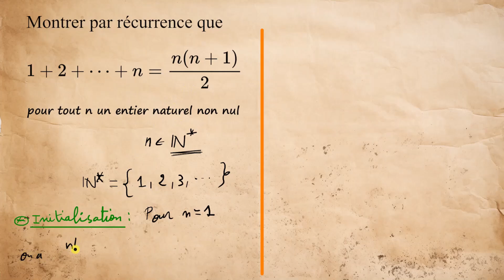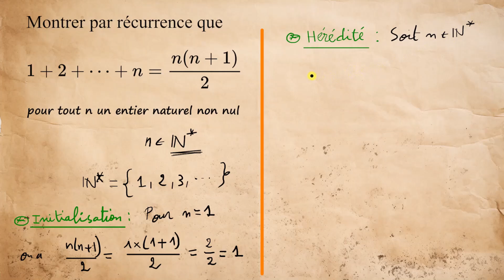Classique ! Exemple de ce type de raisonnement pour prouver cette somme fameuse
Dans cette vidéo, explorez la méthode de démonstration par récurrence pour une égalité mathématique, en commençant par l'initialisation pour n=1 et en détaillant l'étape cruciale de l'hérédité. Apprenez comment appliquer cette technique puissante à l'ensemble des entiers naturels non nuls, avec des explications claires et des exemples pratiques pour une compréhension approfondie. Restez connecté pour d'autres méthodes de démonstration dans nos vidéos à venir !